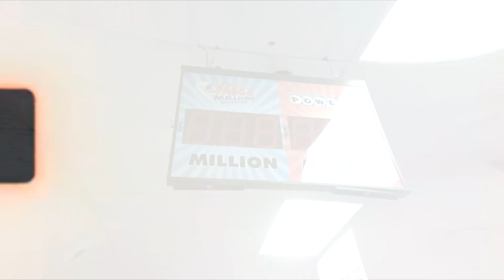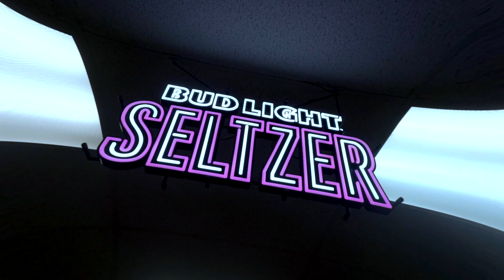Clear Wok - "Freestyle" (Official Music Video) Dir.